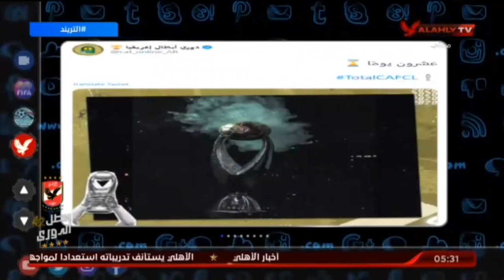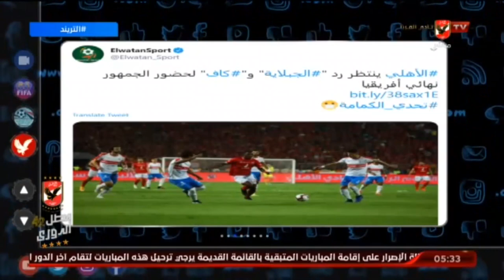امير هشام وحقيقة اقامة مباراة نهائى افريقيا الاهلى والزمالك بجماهير